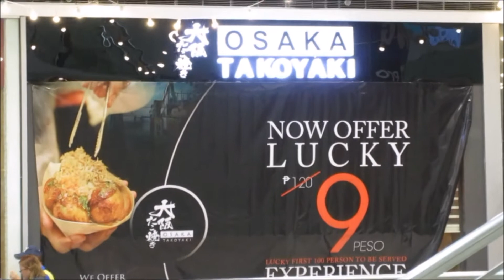VLOG 540: BUSINESS ATTIRE THAT WILL SUIT ME! || ishi ichigo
Medyo mahirap makahanap ng business attire na sakto sa size ko :(

Gusto ko pong i-share sainyo ang aking buhay, bilang isang student, na mahilig kumain (HAHA!), at mahilig sa makeup o sa iba pang mga kakikayan :) Sana magustuhan niyo, thank you!